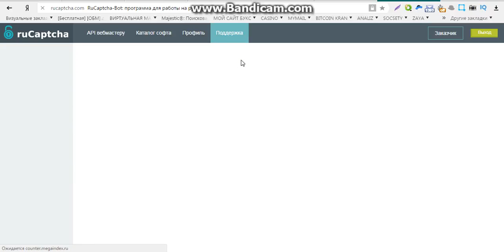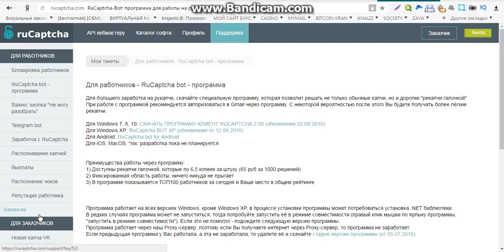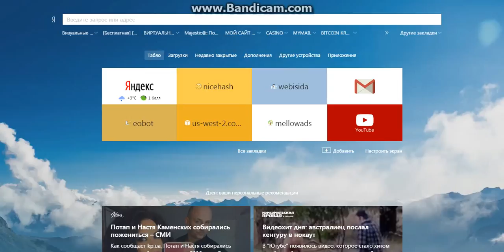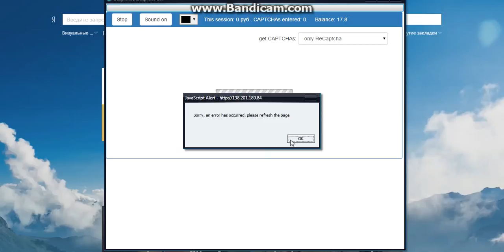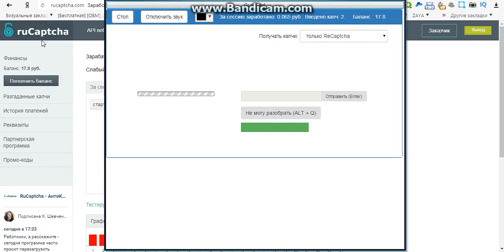заработок удаленно без вложений отзывы